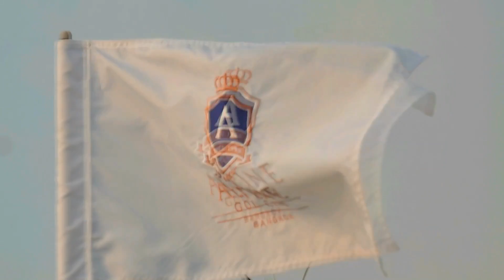Alpine Golf Course